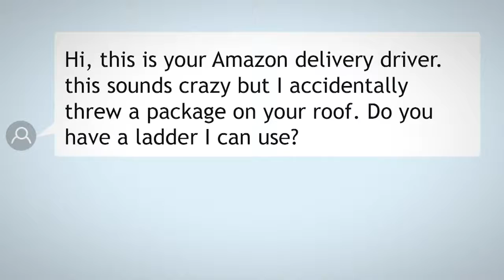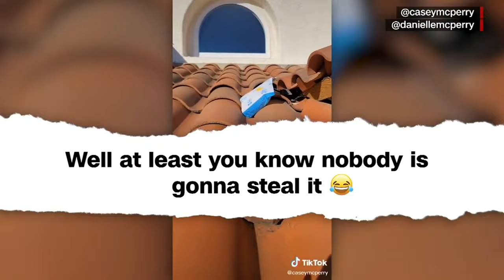Bug scares Amazon driver and he tosses package onto roof